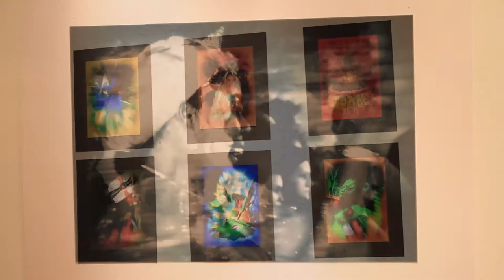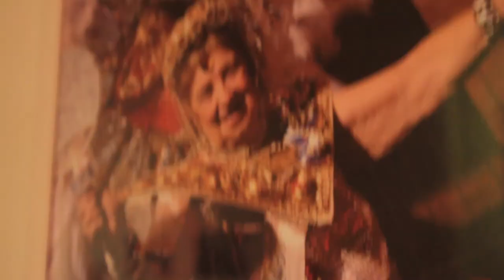Exposição fotográfica no Museu Paulo Setubal